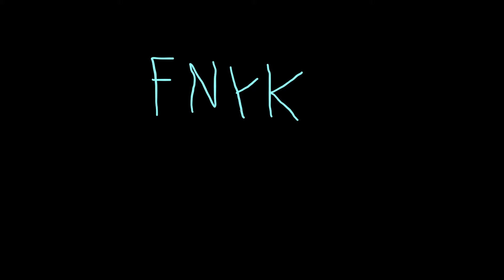Fülöp nyuszi kalandjai - 2.évad 9.rész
régi barátok part 1

Flóra elmegy bevásárolni barátjával Csengével ám ebözben Flóra találkozik régi barátaival akikkel régen összeveszett...